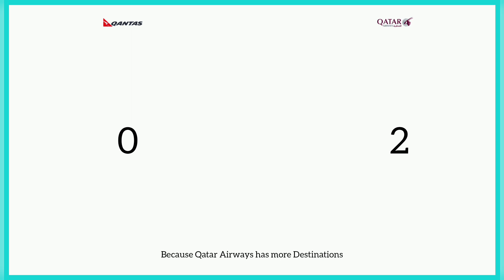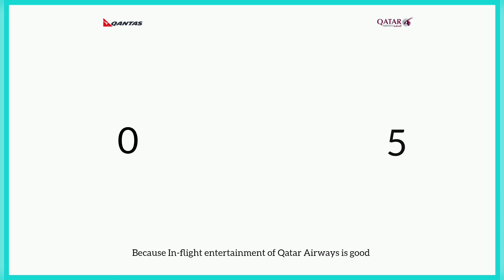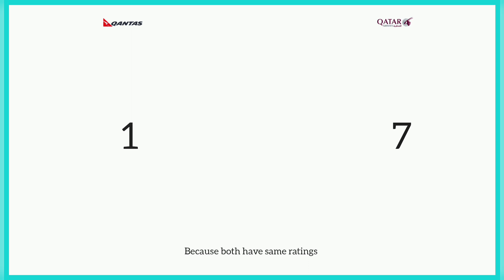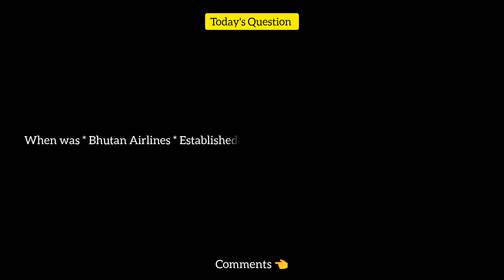Qantas Airways Vs Qatar Airways Comparison 2023! 🇦🇺 Vs 🇶🇦